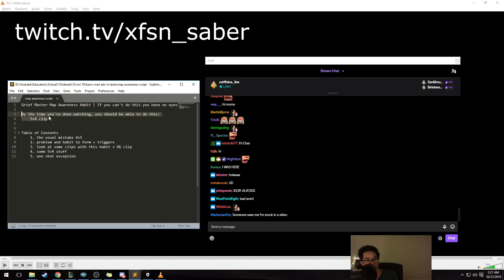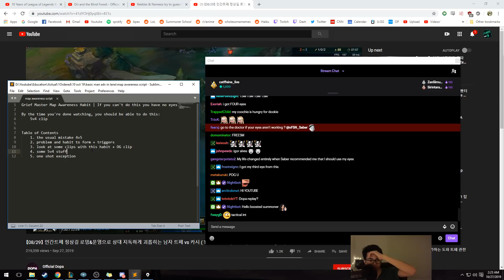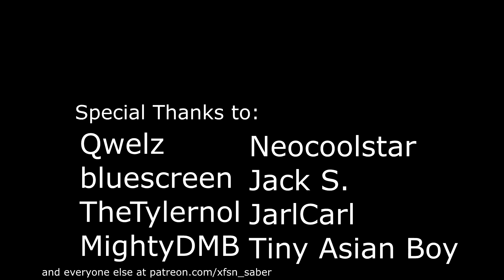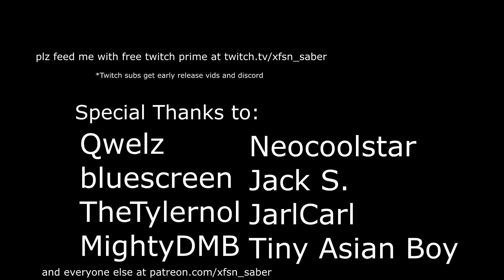Challenger ADC Map Awareness Habit | If you can't do this you have no eyes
Special Thanks to:
Qwelz
bluescreen
TheTylernol
MightyDMB
Neocoolstar
JarlCarl
Jack S.
Tiny Asian Boy
soleless
Suavey
Marcello Z
Lunatic
Joel P
A Rich White Kid
TheRealVirusss
Shiva
dontknowjak
Jota